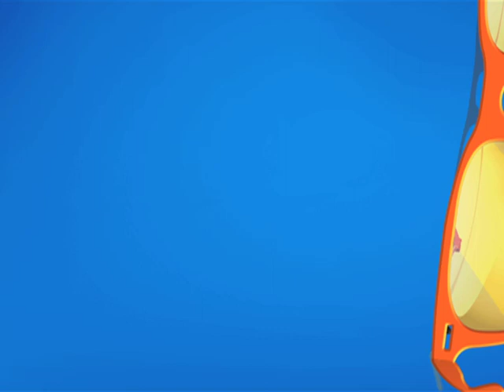Babitaji Ko Problem?! | Taarak Mehta Ka Ooltah Chashmah | TMKOC Comedy | तारक मेहता का उल्टा चश्मा